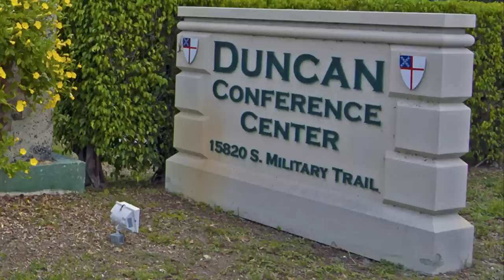The Labyrinth-A Spiritual Journey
In celebration of World Labyrinth Day on May 7, 2011, Labyrinth Facilitator, Jane Decker, from St. Mark's Episcopal Church in Palm Beach Gardens Florida discusses how the Labyrinth can be a spiritual tool to help find God's peace. The video takes place at the Fregeau Labyrinth at the Duncan Center in Delray Beach, Florida which is a part of the Southeast Florida Episcopal Diocese. The video presents how to use the labyrinth to facilitate a spiritual journey which can bring peace and insight.

This video made possible by the media ministry of
St. George's Episcopal Church, Riviera Beach, Florida